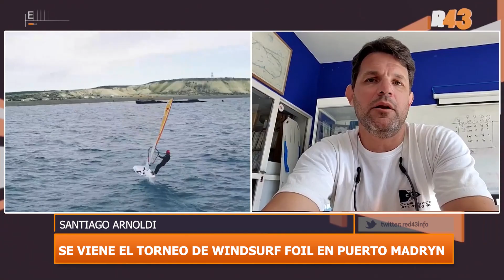SE VIENE EL TORNEO DE WINDSURF FOIL EN PUERTO MADRYN